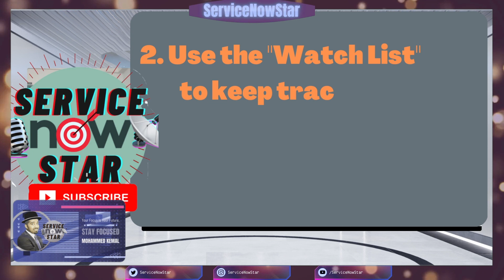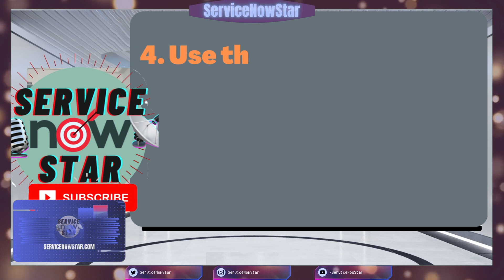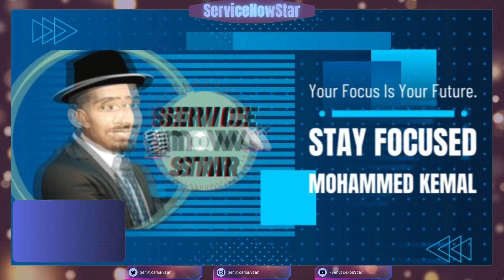5 ServiceNow Tips & Tricks Every Developer, System Admin and End User Needs to Know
In this episode I am sharing 5 Tips & Tricks Every ServiceNow Developer, System Admin and End User Needs to Know
Here are 5 major few tips and tricks for ServiceNow:

1. Use bookmarks to quickly navigate to frequently used pages or filters.
2. Use the "Watch List" to keep track of important records and get notified of updates.
3. Use the "Favorites" menu to quickly access commonly used applications, modules, and reports.
4. Use the "Quick Create" form to quickly create new records without having to navigate to the full form.
5. Use the "Copy" feature to quickly create similar records or templates.
I hope these tips help! Do you have any specific questions about using ServiceNow? Let